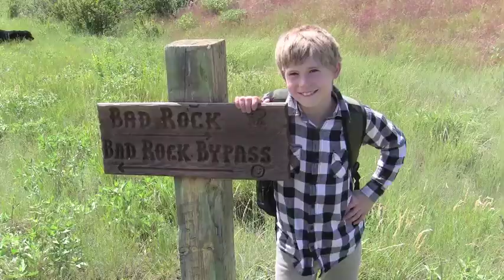WindRiders are Beautiful 2014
WindRiders at camp summer of 2014